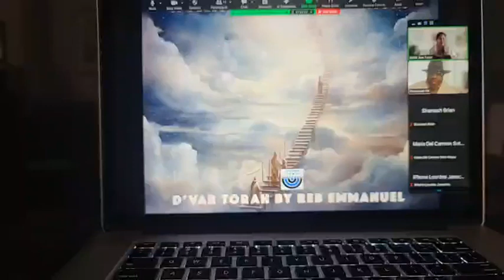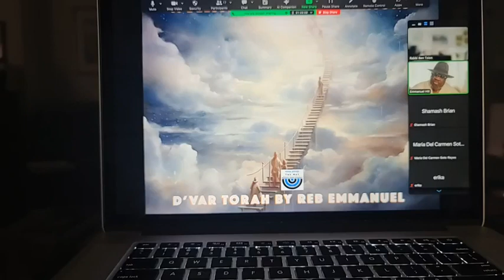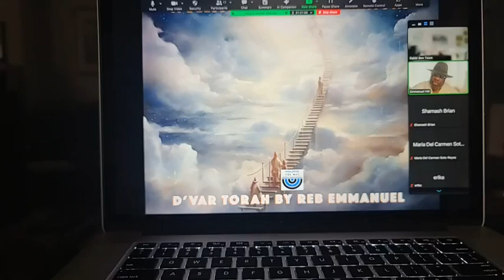KHD Parasha Vayetze by Reb Emmanuel (11-25-2023)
A Blessing to All Nations
Jacob left his father’s house destitute and alone. Jacob returned to his father’s house, reborn with wealth and the beginning of a new nation destined to change the world.